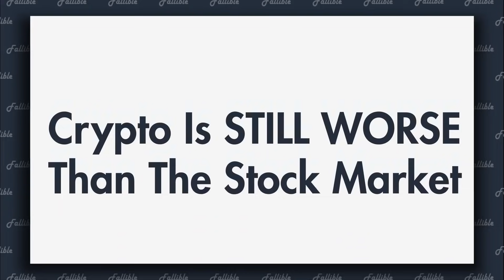Should You Move Your Money From Stocks To Crypto?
In this video we talk about whether you should move your money and savings away from stocks and the stock market and into cryptocurrencies like Bitcoin, Ethereum, and Dogecoin.

Want to learn our step by step Fallible strategy to protect and grow your money in the stock market?